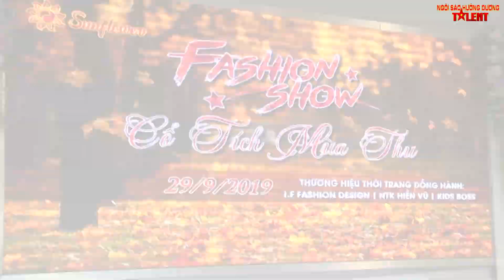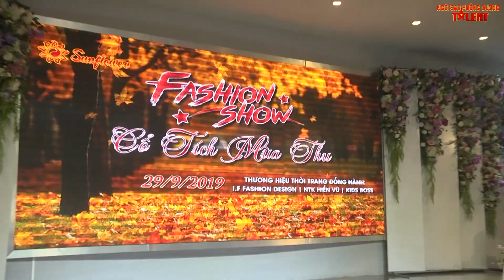Cổ Tích Mùa Thu FASHION SHOW - Trình diễn Model Tập 2 - Bộ sưu tập ntk IF Fashion Design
Fashion Show nhằm vinh danh tưởng thưởng cho những tài năng nhí đã cống hiến vì cộng đồng. Các thiên thần nhí đến từ khắp các tỉnh thành Việt Nam, cùng hội tụ mang lại một không gian đầy sắc thái lung linh như trong "Cổ Tích Mùa Thu".